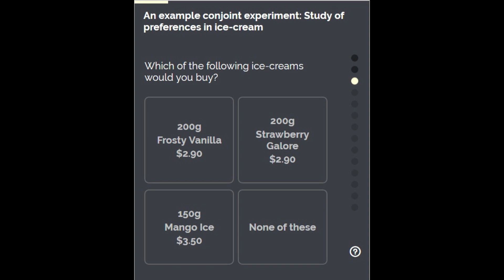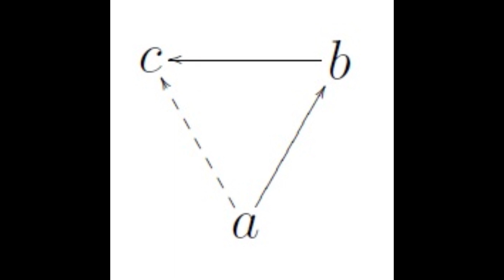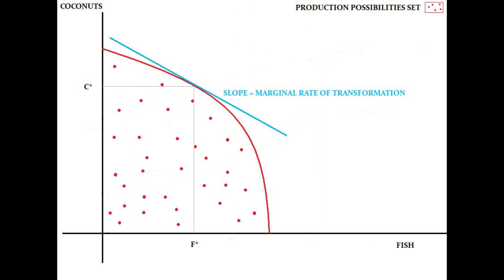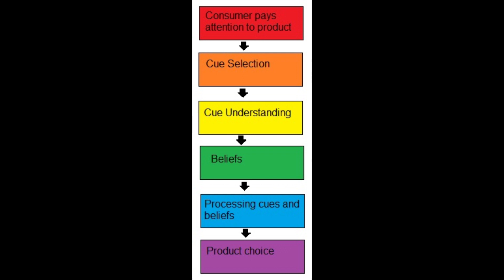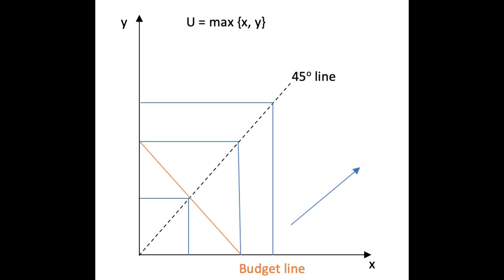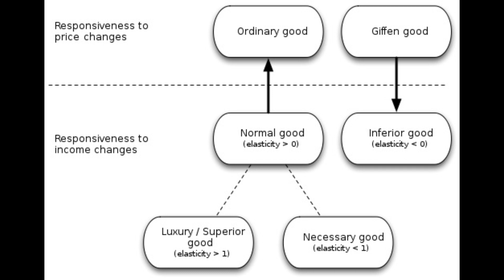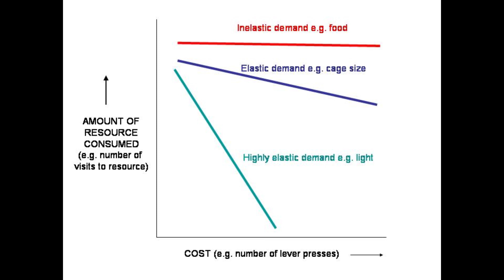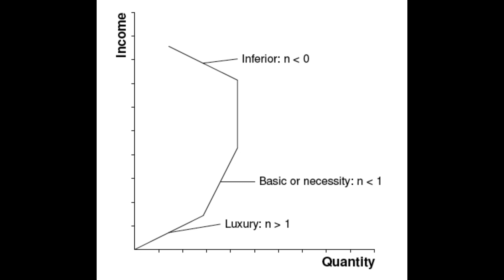Consumer Choice Theory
A discussion of the theory of consumer choice in economics, including an outline of consumer preferences and the axiomatic assumptions economists make about them, a discussion of the realism of these assumptions, and an explanation of how preferences are used to derive consumer utility functions and demand curves. These basic concepts are then applied to understand consumer behaviour in an analysis of substitution and income effects, complementary and substitute goods, and elasticity of demand.